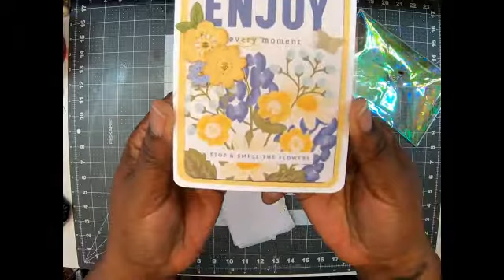Happy Mail Winnings from Anna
I WON, I WON, I WON! I love my winnings! Come and check out what I got! I got the one I really wanted! Thank you Anna love!!! Let me know what you think!